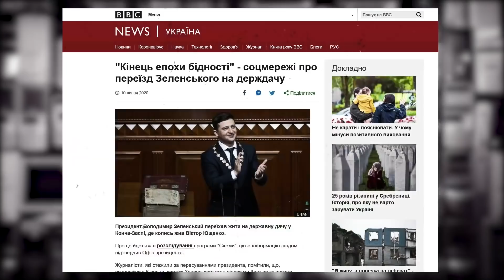ЗЕ-дача в Конча-Заспі, Юлька-Зозулька та Ляшко "Куди їхать Валєра?!" | Пекельні Хроніки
▪️Щотижневе злободенне мем-бла-бла-шоу «Пекельні Хроніки» з балакучими дядьками Сіриками, які смалять так, шо аж гай шумить!
▪️ Героями 4-го випуску стали:
- Тарас Григорович Шевченко... у масці;
- любитель сіроток - преЗедент, який вподобав дачку Віктора Андрійовича;
- переносчик фейків "слуга з городу" Ірина Верещук;
- енергетична міністерка-провидиця Ольга Буславець;
- іспанський копробльохєр без імені, якого любить сайт Українська Прівда;
- збитий убер Олєжка Ляшко та його моцковська Зозуля-Юля...
…та інші колоритні персонажі сучасності.